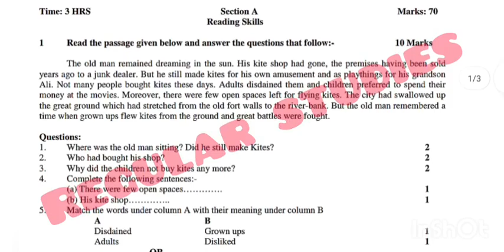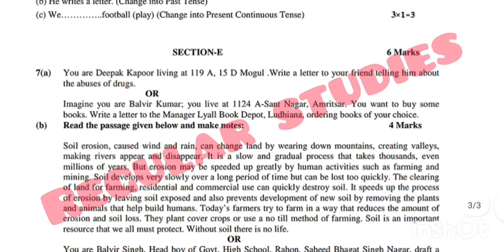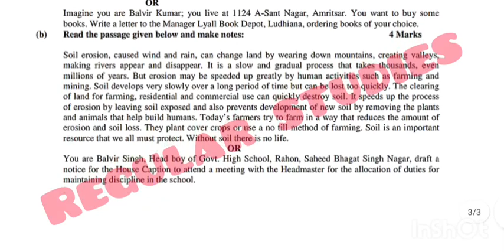Class 10 English September Paper leaked